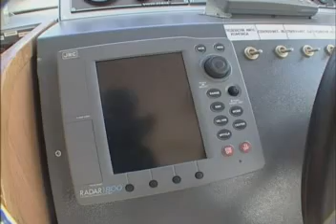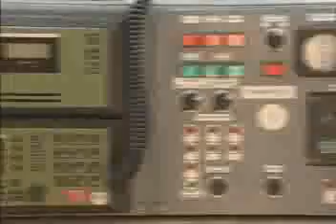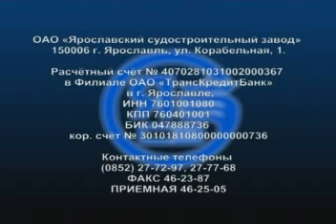Скоростной катер пр. 12260 "Ястреб"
Класс КМ Российского Морского Регистра Судоходства.
Назначение:
Охрана таможенной границы, несение патрульной службы, спасательные операции, экологический контроль, служебно-разъездные функции.
Условия эксплуатации:
Умеренный или тропический климат; район плавания -прибрежная зона морей (удаление от порта до 50 миль), в озёрах и устьях рек.
Основные характеристики:
Длина габаритная 12.97 м
Высота борта на миделе 3.42 м
Ширина габаритная 2.10 м
Водоизмещение:
стандартное (экипаж 2 чел.) 9.0 т
наибольшее (2+6 чел.)10.3 т
Осадка максимальная (статическая) 0.85 м
Дальность плавания 300 миль
Мореходность (до 30 уз) 2-3 балла
Безопасное плавание до. 4 баллов включ.
Маневренность:
разворот на месте на 360°, движение боком.
Скорость хода максимальная 42 уз
Экипаж 2 чел
Досмотровая группа 4-6 чел
Количество спальных мест 2
Материал корпуса - морской алюминиево-магниевый сплав.
Энергетическая установка:
Главные двигатели: 2 дизеля Volvo Penta TAMD 74 С EDC,
2x450 кВт при 2600 об/мин.
Движители: 2 водомёта KaMeWa MOflennFF-310S.